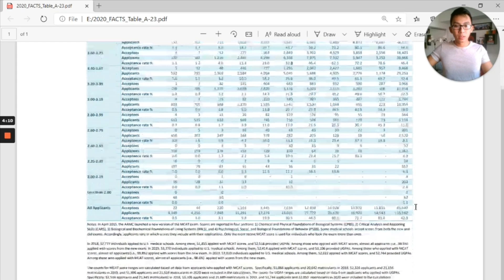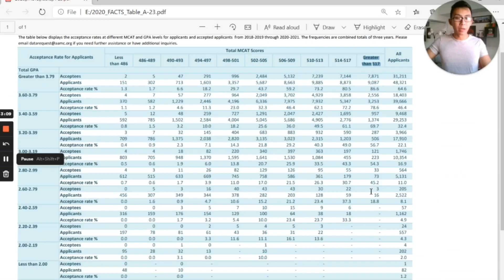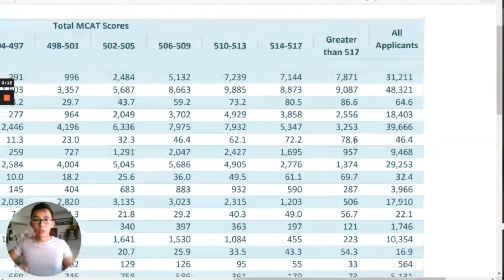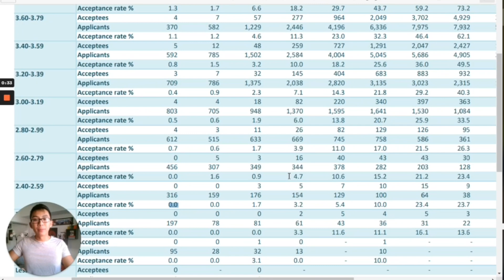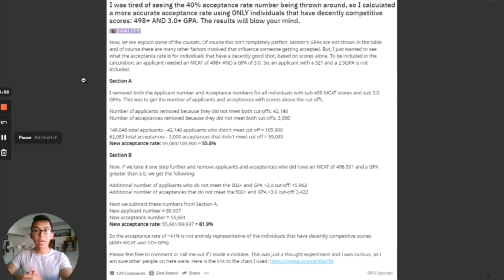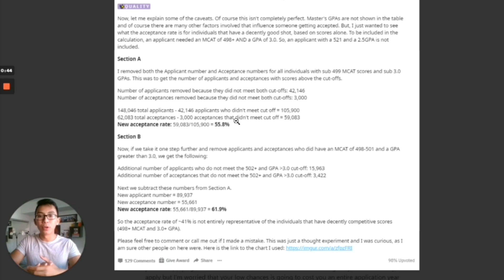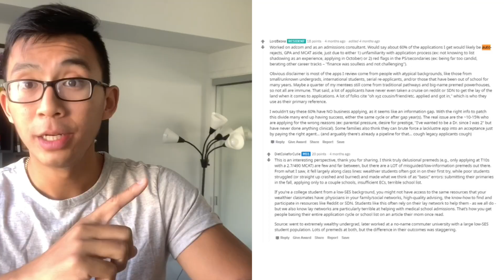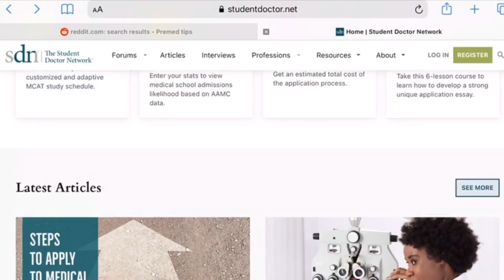Your Medical School Chances Are Higher Than You Think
In this video, I talk through the "40%" medical school acceptance rate that premed communities throw around. I delve deep into the actual numbers and explain that your chances are higher than you think. In addition, I answer the age-old question: when am I ready to apply to medical school?

CHAPTERS:
0:00 Introduction
0:43 MCAT/GPA Data for 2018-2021
1:24 How to Understand Statistics
2:55 Med School Admissions is HOLISTIC
6:26 Who Shouldn't Apply to Medical School?
9:26 Remember the Cost of Applying
10:24 A More Accurate Acceptance Rate
12:57 A 61.9% Acceptance Rate If...
14:17 If You Don't Have a Strong GPA/MCAT
15:16 Who Should Apply and Who Shouldn't?
18:22 Wrapping Up

WHO AM I:
I'm Michael, a medical student lucky to call Los Angeles my home. I make videos about medicine, productivity, and lifestyle design. I make medical school admissions easier with holistic support. I also write an email newsletter that shares quick life updates + links to things I think will make your life easier

GET IN TOUCH:
If you’d like to talk, I’d love to hear from you! If you're interested in working with me on your medical school journey, please book some dedicated time on my

OUR PARTNERS:
This video would not have been possible without the hard work and partnership with UCLA's Pre-Med Community They're a 100% Online Pre-Med and Pre-Health Support Group for any and all UCLA Students interested or majoring in health-related fields. I truly wish they were around when I was a UCLA student!